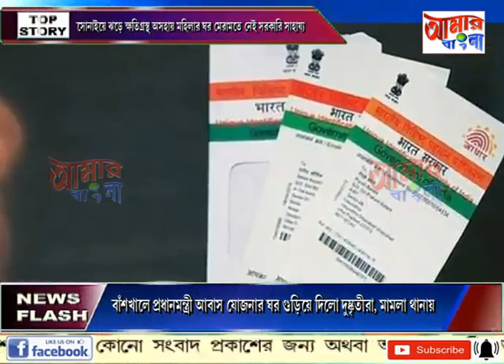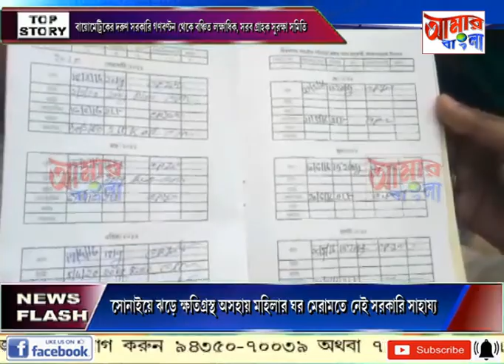AAMAR BANGLA NEWS # 18 04 2022